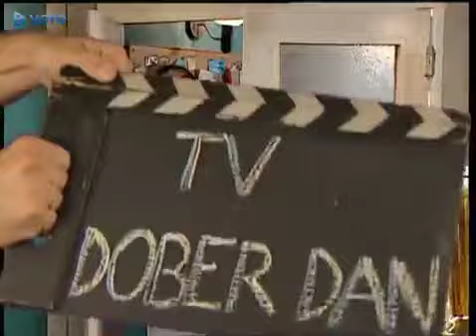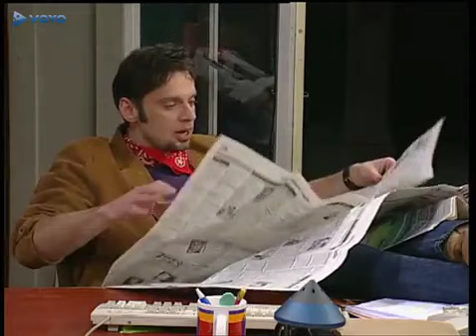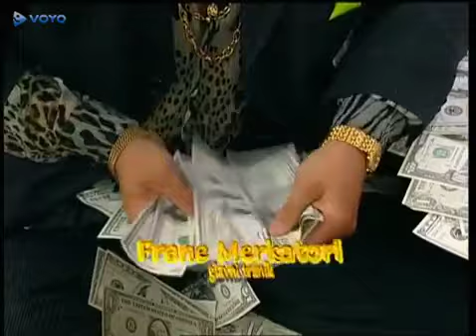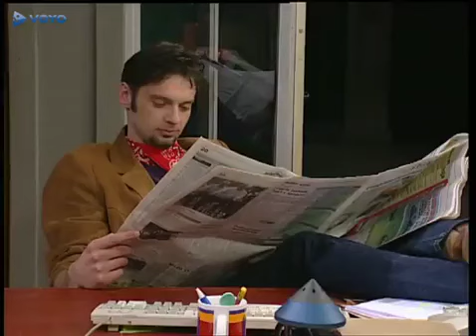TV Dober Dan S02E03 TV Urednica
TV Dober Dan S02E01 TV Dojenček.

TV Dober Dan S02E05 Hare Krišna Hare.

TV Dober Dan S06E12 Mulci.

TV Dober Dan S03E02 Župan.